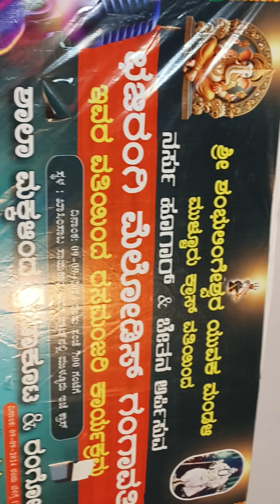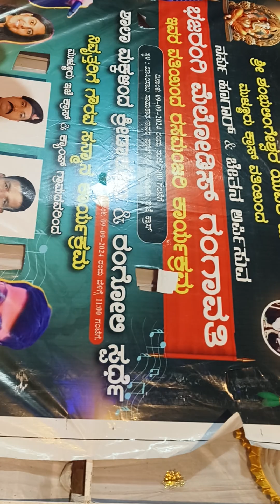ಬರ್ದಿದ್ದೆಲ್ಲ ಗುಡಿಮುಂದ ಜಾನಪದ 🔥ಭಜರಂಗಿ ಮೆಲೋಡಿಸ್ ಗಂಗಾವತಿ |9035670175.9035610175